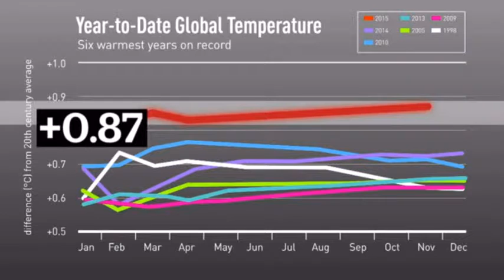Oh, the weather outside is frightful...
... and it's only going to get worse, kids.
Despite some loudmouth naysayers, mostly idiot Americans, the weather is already reaching critical mass.

This video news will be outdated before the week is done, to be replaced by yet another example of more extreme conditions somewhere else in the world.